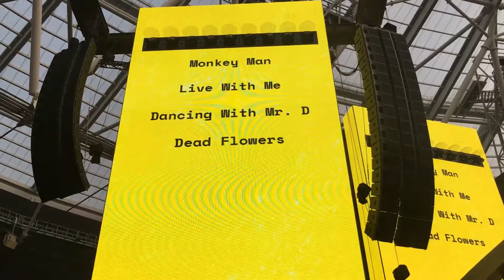The Rolling Stones No Filter Death Flowers @ Olympic Stadium London II 25.05.18